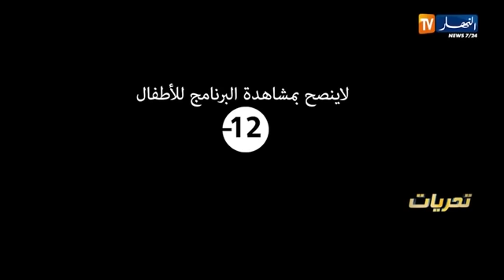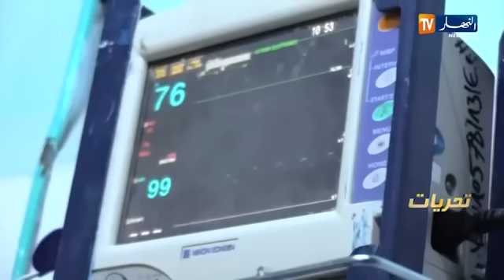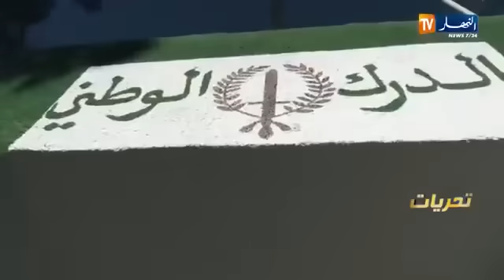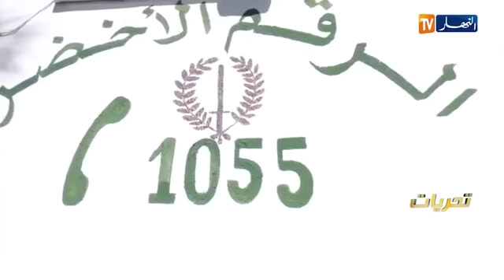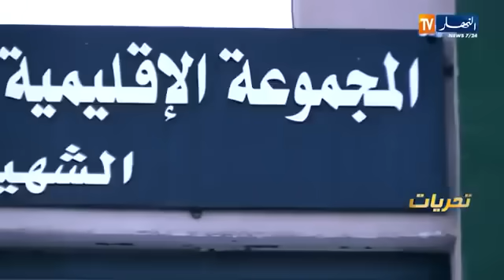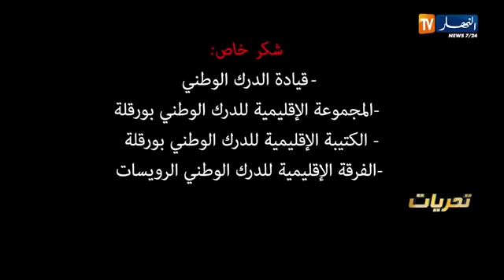تحريات DZ: شاب جزائري تعرضو لخطيبته فخسر حياته بعد محاولة انقاضها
تحريات
تحريات النهار
تحريات Bilal